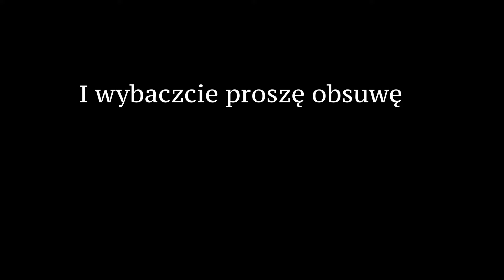Tragiczne Odejście Wschodzącej GWIAZDY MARATONU | Lekko-Newsy #4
Cześć, witam ponownie!
Ten materiał kontynuuje serię "Lekko-Newsy", w której co 2-3 tygodnie omawiam najświeższe wydarzenia ze świata lekkiej atletyki i biegania.

Montaż - Jakub Sroka & ja

Spis treści:
0:00 Kelvin Kiptum - uhonorowanie
2:00 Intro
2:32 Halowe Mistrzostwa Polski
7:37 Minimum na ME Mateusza Kaczora
8:17 Halowe Mistrzostwa Polski U18&U20
10:02 Halowy RP na 5000m
10:30 Halowy RP U23 na 1500m
10:52 Halowy WR na 2 miłe Josha Kerra
11:18 Kerr vs Ingebrigtsen ciąg dalszy
11:53 Outro

Pozdro ;)